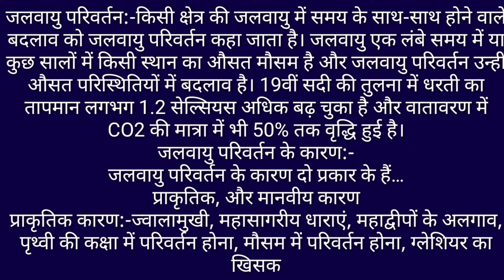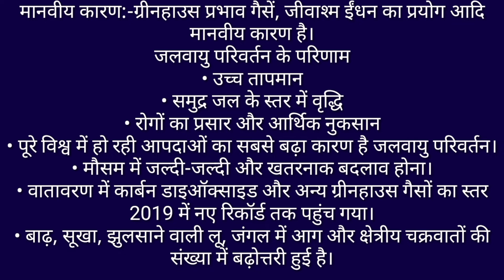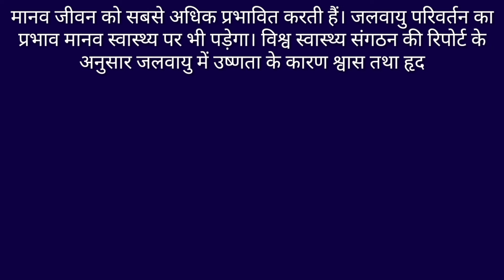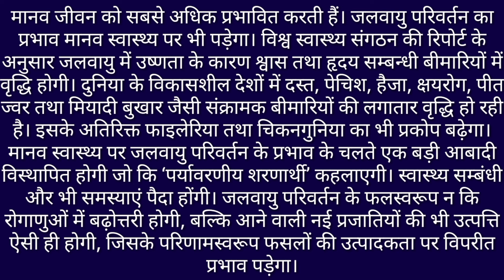essay on climate change in Hindi।। जलवायु परिवर्तन पर हिंदी में निबंध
About channel

धन्यवाद

climate change # essay # gyanribatan